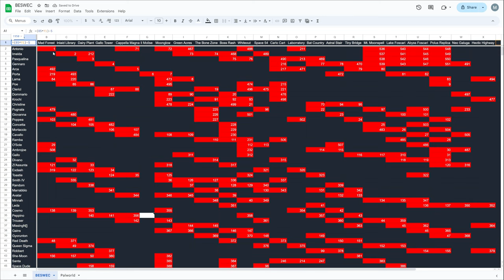Co-Op?! in My Vampire Survivors BESWEC 257?!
It's more likely than you think!  That's right for the Fourth Wave of the Vampire Survivors BESWEC - Beating Every Stage With Every Character challenge it's time for co-oping and getting four characters done in a single video.  Yep.  Joing me, the amazinging Mezzying Around are my good self, Mezzy, my better self Mezziah and good old Around.

I bought three controllers for this months ago.

00:00 Co-Op?! in My Vampire Survivors BESWEC 257?!
22:10 Tally Check-off.  539 Down, 1,416 to Go
22:25 Outro Thumbnail and Thanks